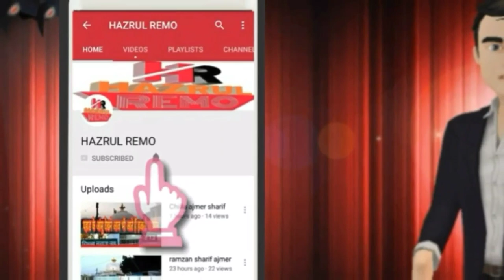Qutiub Shahar Pachpeer Sailany Mazar Sharif Pandua Sharif Dargah Malda hazrul remo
Pandua Sharif Malda West Bengal

1 hazrul remo ki new video
2 hazrul remo 2022 ki video
3 hazrul remo ki video
4 hazrul remo videos
5 hazrul remo new videos
6 hazrul remo ki Vlogs
7 Urs Mubarak 2022
8 Dargah Sharif Ziyarat
9 Dargah sharif video
10 dargah sharif all
11 Dargah sharif in india
12 Dargah sharif ki ziyarat
13 Dargah sharif ki video
14 Dargah sharif live
15 Dargah Sharif new video
16 Dargah Sharif Urs Mubarak
17 Dargah Sharif Urs Mubarak 2022
18 Dargah Sharif Vlogs
19 Dargah Sharif new Vlogs
20 Urs Mubarak Dargah Sharif